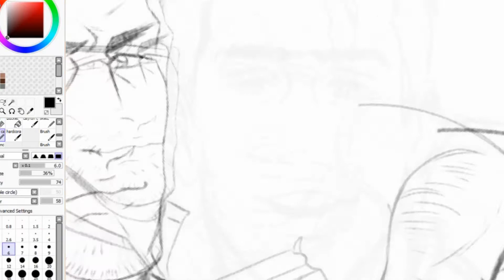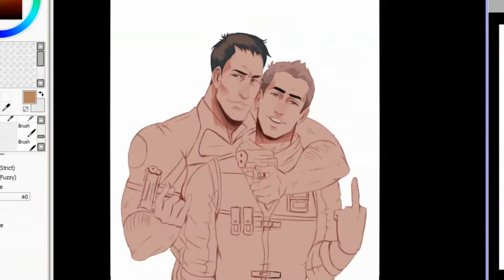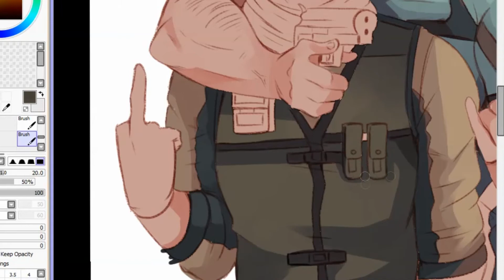【Speedpaint】Nivanfield meme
This is my first that kind of project ! So sorry for any mistakes